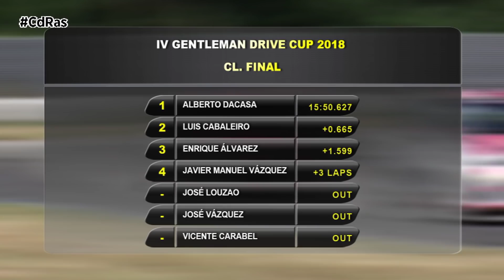IV GENTLEMAN DRIVE 2018 BRAGA | By CdRas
Cuatro años han pasado desde la primera experiencia de la Gentleman Drive Cup, una iniciativa que en 2018 está más viva que nunca. El paso del tiempo ha hecho madurar a estos selectos pilotos que ya no sólo se divierten en pista invirtiendo su dinero en lo que más les gusta, si no que ahora también consiguen dar toda una lección de pilotaje y poner al rojo el crono.

Algunas de las fortunas más importantes de Galicia, España y América Latina participan en esta aventura que celebra en este 2018 su cuarta edición. Una nueva temporada que tras su paso por Navarra y Jerez aterriza en la península ibérica con el regreso al Circuito bragano Vasco Sameiro.

Un evento tan exclusivo podría emplear monturas de cifras astronómicas, pero el piloto se hace desde la base, de ahí que los vehículos escogidos para esta experiencia sean siete modestas unidades de Toyota Yaris.

Asequibles en cuanto precio pero muy mimadas por el famoso preparador gallego AR Vidal que trabaja codo con codo con el Grupo Louzao y los Gentleman Drivers para sacarles todos su jugo en pista.

Beto Dacasa se perfilaba un año más como el piloto más rápido en pista, aunque no sin esfuerzo. Luis Cabaleiro se mantenía siempre al acecho del piloto de avión. A punto estuvo incluso de aguarle la fiesta pero seis décimas decantaban el crono a favor de Beto que conseguía una nueva victoria en Portugal.

El podium lo completaba Enrique Álvarez, otro de los pilotos que ha experimentado una gran evolución.  Terminaba en el puesto de bronce, pero a poco más de un segundo de Cabaleiro.

Aunque la Gentleman Drive se disputa con los Yaris está claro que las grandes monturas de lujo no podían faltar en este evento. Por la pista de Vasco Sameiro desfilaban también portentosas máquinas, entre ellas, varias unidades de Mercedes AMG-GTR, Ferrari 488 o este impresionante Lamborghini Aventador. Aunque este año en Braga el gran protagonista tenía acento británico.

Tres joyas de la ingeniería de la automoción actual que nuestro equipo de pruebas no dudaba en testar. El Vantage nos hacía sentir como un auténtico agente secreto, una carrocería que precisamente parte del DB10 del que se construyeron diez unidades para la película Spectre de James Bond. Su motor V8 biturbo entrega nada menos que 510 CV de potencia que aceleran de 0 a 100 en 3,6 segundos.

La unidad de DB11 que Aston Martin Porto llevaba a Braga, era la pequeña versión, pero nada desdeñable, V8 Volante. Una motorización, en teoría,  menos potente y más barata que su hermano mayor pero que sus creadores consideran mucho más dinámica y divertida. En definitiva, una alternativa más deportiva respecto a la gran turismo.

El Rapide S ponía la guinda a esta jornada de pruebas con su motor V-12 de 560 cv. Y es que un GT en estado puro también puede ser de lo más divertido, prueba de ello son sus marcas: velocidad máxima de  327 kilómetros por hora y arranque en parado de 0 a 100 en tan sólo 4,4 segundos.